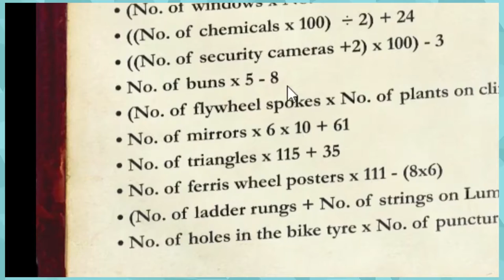Kanskje Jeg Gjennomfører Lumino City | Kapittel 5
ikke mobb meg alle andre gjør det